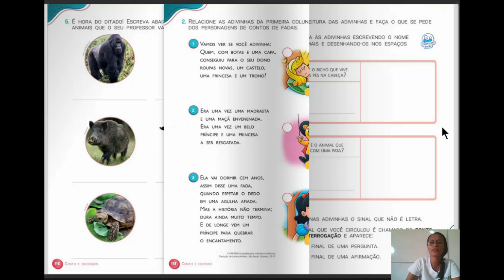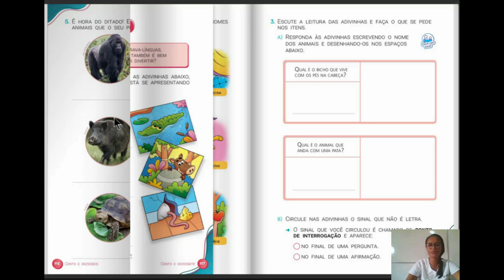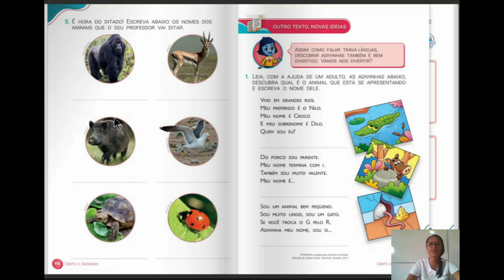Dia 19/ 06 - 1º ano - 2ª aula - Língua Portuguesa